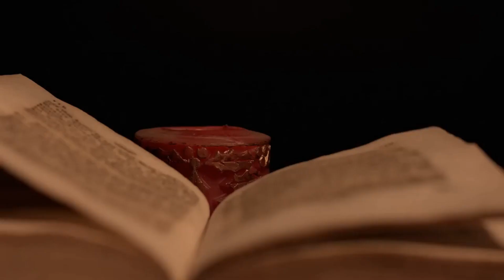बाकी है कुछ ही दिन डूब जाएगा जगन्नाथ मंदिर 2024 - 2027 | Bhavisya Malika Predictions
Hi, if you are watching me for the first time! Have a great day :)

00:00 Intro
01:06 भविष्य मलिका की भविष्यवाणिया
01:21 कलयुग के अंत के लक्षण
01:40 महाविनाश के लक्षण
02:14 तीसरे विश्व युद्ध की शुरुवात
03:07 भारत पर हमला
04:31 भगवान कल्कि अवतार